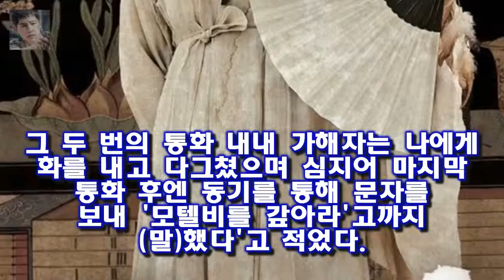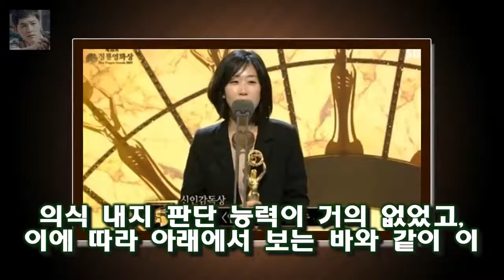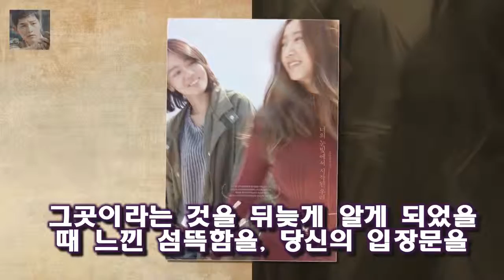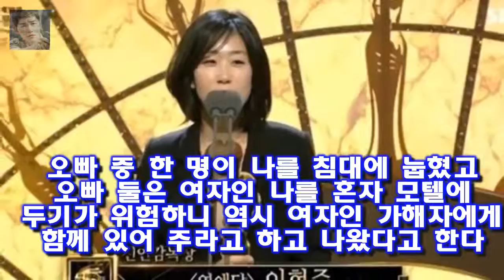그날 사건에 대해 생각하기도 싫어서 세세하게 말하고 싶지 않았는데 결국은 또 하게 되는구나라며 다시 떠올리기 동성 성폭행 피해자 이현주 감독에 사죄의 말은 어디에 있는가 반박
동성(同性)인 여성 영화인을 성폭행해 대법원에서 유죄 확정 판결을 받은 이현주(37) 감독이 자신의 억울함을 밝힌 것과 관련 피해자인 A씨가 장문의 반박문을 올렸다
A씨는 6일 자신의 소셜미디어에 가해자 이현주의 심경고백 글을 읽고 쓰는 글이라는 제목의 글을 올렸다
A씨는 아이고...한숨부터 나온다
그날 사건에 대해 생각하기도 싫어서 세세하게 말하고 싶지 않았는데 결국은 또 하게 되는구나라며 다시 떠올리기 끔찍하지만 그날의 일을 말하지 않을 수 없을 것 같다

화수분 정은지 조인성과 김성주는 달라  스토리쇼 화수분 2 회에 에이핑크의 정은지가 특별출연해서 김성주와 연기를 했습니다 :
최영미 시인 홍보 해줄테니 호텔 방 1년 간 달라  박서강 기자 시집 서른 잔치는 끝났다(1994)로 유명한 최영미 시인이 서울 마포구의 한 호텔에 홍보를 해줄 테니 1년 간:
한끼 윤정수 15년前 슬리퍼 사건 폭로..이경규 진땀 - 스타뉴스  7일 JTBC에 따르면 이날 방송되는 JTBC 예능 프로그램 한끼줍쇼에서는 윤정수가 가수 홍진영와 함께 밥:
김국진♥강수지 모두가 응원하는 치와와커플의 결혼 발표- 스타뉴스  김국진과 강수지는 지난 6일 오후 방송된 SBS 예능프로그램 불타는 청춘에서 결혼 소식을 알렸다:
앞서 청룡영화상에서 실력을 인정받으며 트로피를 받고 지난해 올해의 여성영화인상 시상식에서도 상을 이현주 감독 합의된 성관계... 피해자 성폭행 범죄 재반박 - 머니투데이 뉴스 :
정용화 충격 채 가시기도 전에 경희대 아이돌 또 논란  졸업논문을 대체하는 공연은 연주자와 함께 60분 이상 단독 공연을 해야 하는데 A씨는 연주자 없이 노천극장에서 30분 :